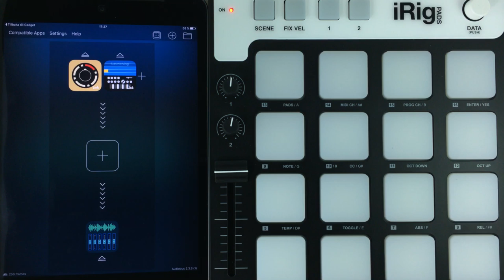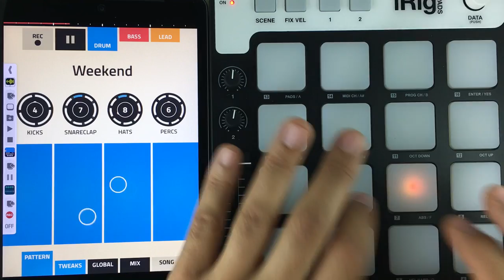Flöjten - Gadget Figure iRig Pads │ Live performance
Flöjten means "the flute" in Swedish. It's a pretty fitting name for this hip-hop track. I am using an iRig Pads controller and the Bilbao gadget to chop up a flute sample, from a Loopmasters sample pack. Figure is backing me up with drums and bass.

Both Figure and Gadget are loaded up into Audiobus input slots. The audio is then being routed and recorded directly into Igor Vasiliev's Audio Mastering app.